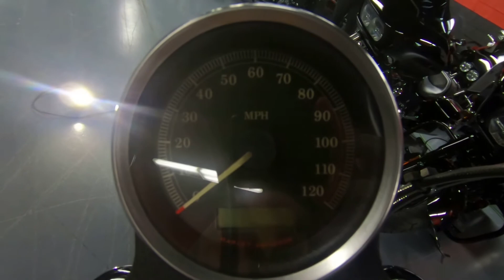2011 Harley-Davidson XL1200N - Sportster Nightster - Used Motorcycle For Sale - Milwaukee, WI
Please visit Milwaukee Harley-Davidson to view this Used Black Denim 2011 Harley-Davidson XL1200N - Sportster Nightster for sale in Milwaukee, Wisconsin

Stock#: U400079

Description:
2011 Harley-Davidson® Sportster® Nightster™
The 2011 Harley-Davidson® Sportster® Nightster™ XL1200N has a unique Dark Custom™ style. From front to back, this bike has a vintage motorcycle look. This Dark Custom has several custom styling features that all add up to a stripped down, minimalist, vintage motorcycle look. Medium gray 1,200 cc engine with polished rocker covers. Black belt guard with lightning holes. Black front forks with gators. Black headlamp body and visor. And black cast aluminum wheels that shoot Nightster™ into the modern rebel culture and keeps the rebellious fire burning with plenty of freedom for customization.